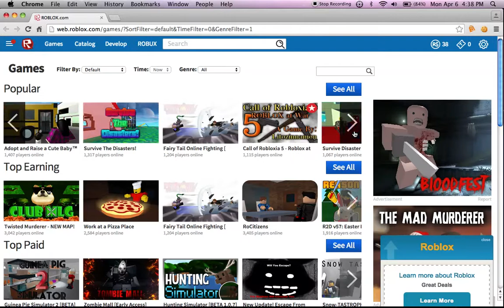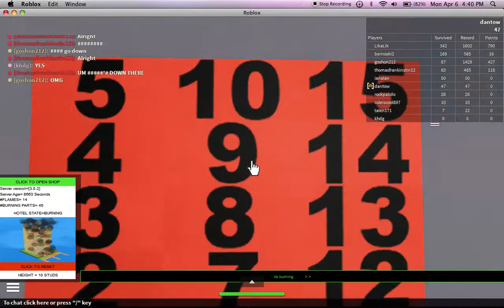derek plays-ROBLOX survive disaster hotel